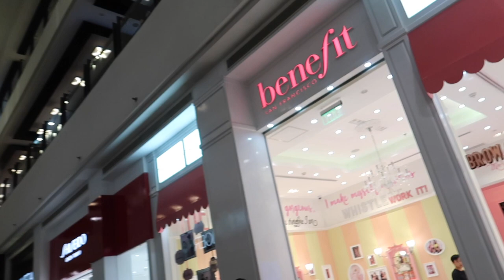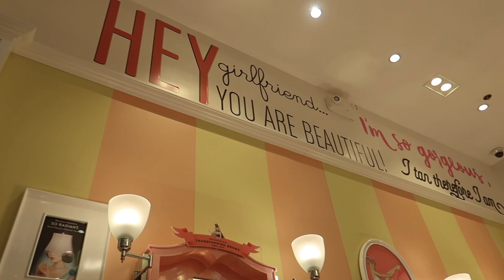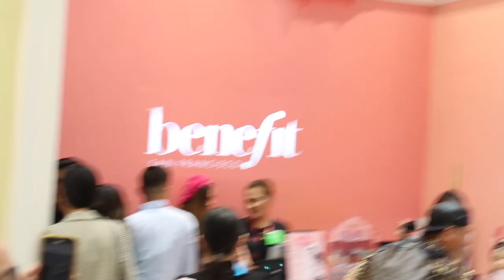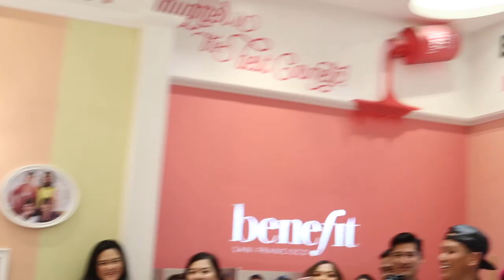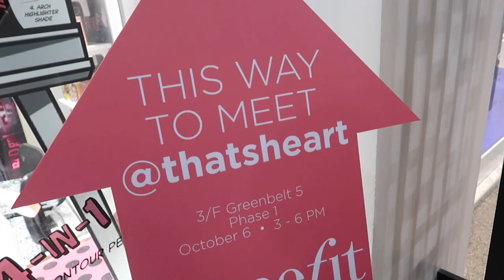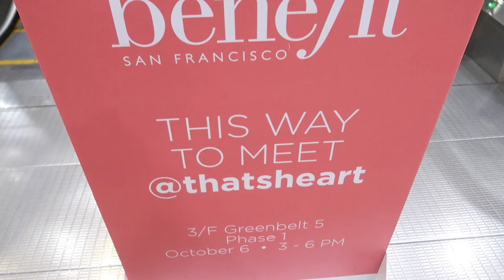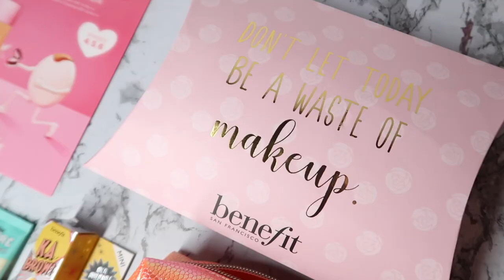Finally met the TRIO Heart, Vincent and Arnold! ThatsHeart Meet and Greet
Moments like this are my favorite, making friends and seeing this people who influenced us the best way! So happy for more 'Palabok Members', this is a start of a new family! 💕✨

I still can't contain myself, sobrang saya ko! I finally got the chance to meet them especially Vincent! Hahaha. Waking up at 5am and be there at 8am to wait for the 11am opening of the mall is super duper intense, nakakapagod pero it's all worth it! Sobrang humble nilang tatlo, sobrang saya. I hope next time I can be with them again.

Editor:
iMovie